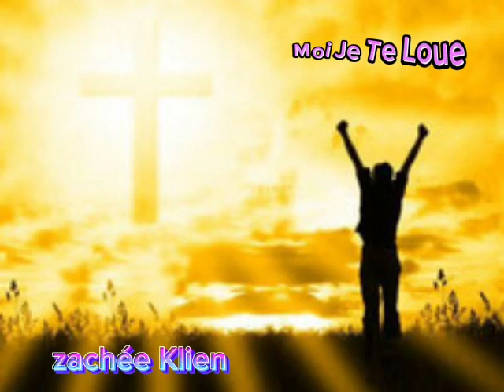cantique zachee moi je te loue